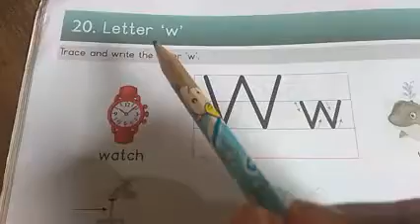Practicing of small letter w in Workbook👍